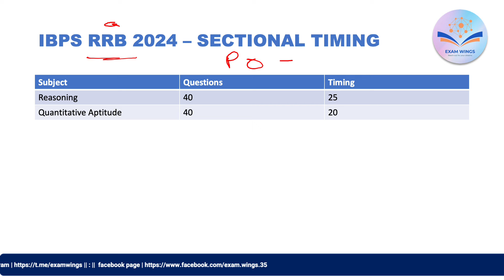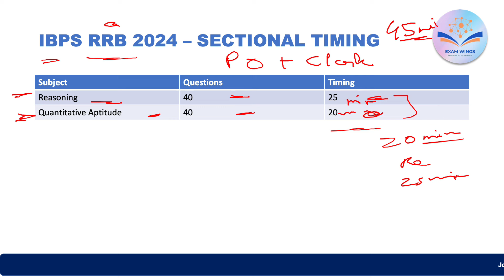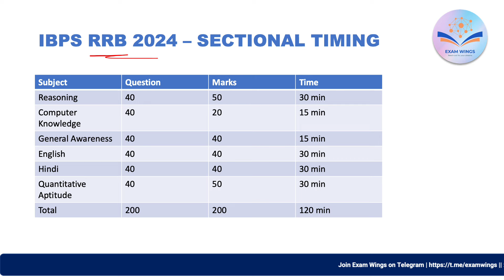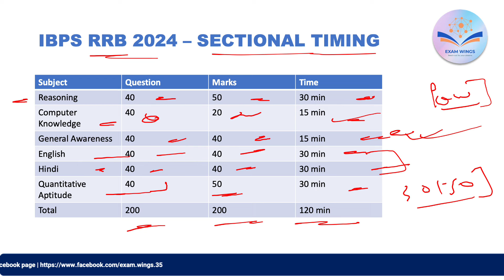Big Change IBPS RRB PO - CLERK 2024 NEW PATTERN CHANGE || SECTIONAL TIMING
Sectional Timing in RRB PO CLERK 2024 | RRB PO CLERK Pattern Changed ! RRB Sectional Timing
 IBPS RRB 2024 introduced sectional timing for PO and Clerk
now both section of IBPS RRB will have fixed timing , as pattern change is implemented